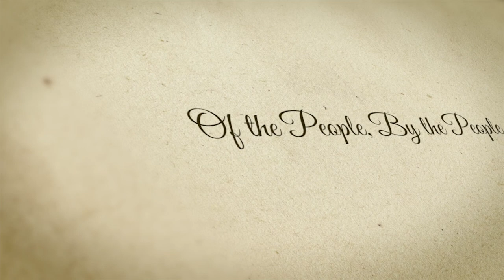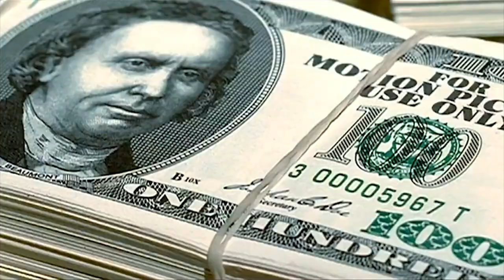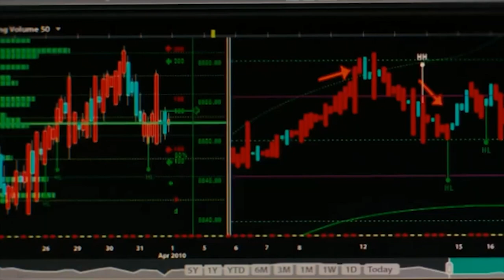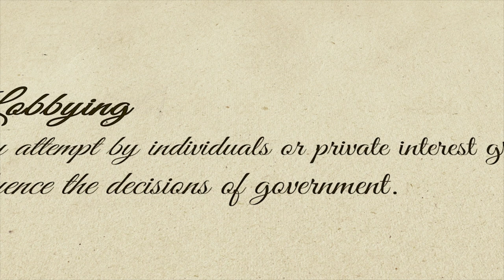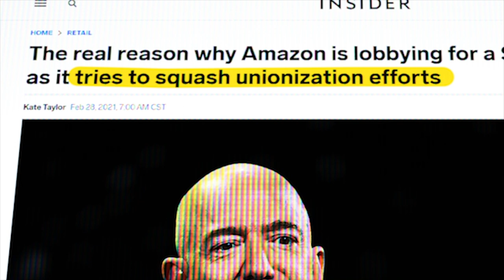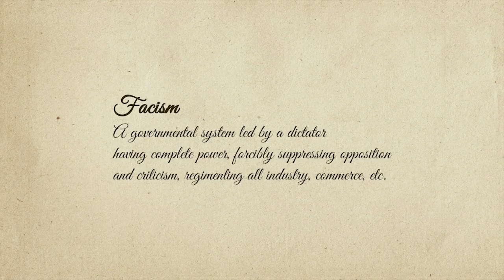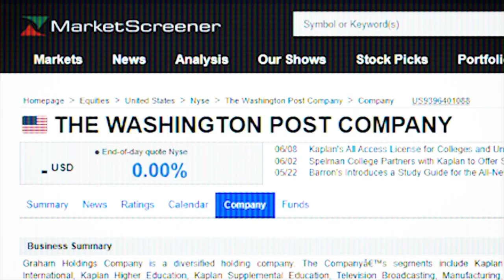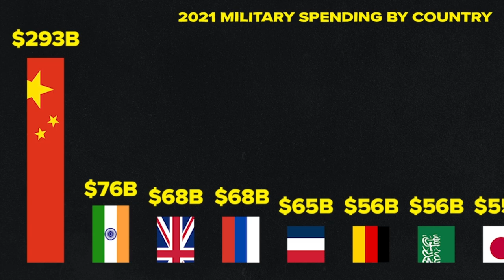Dave Smith Documentary: How Big Business Infiltrated the Government